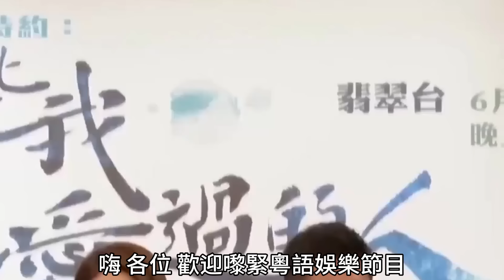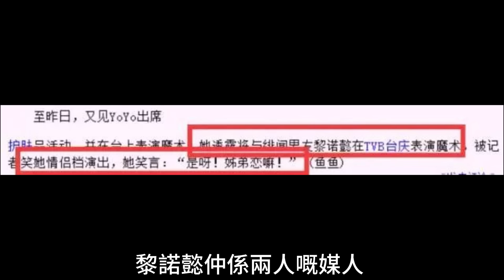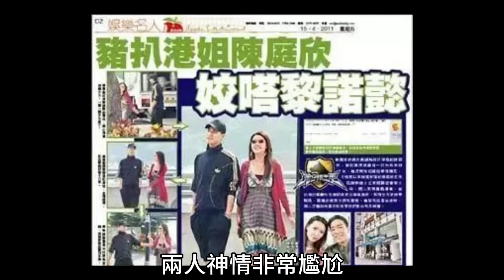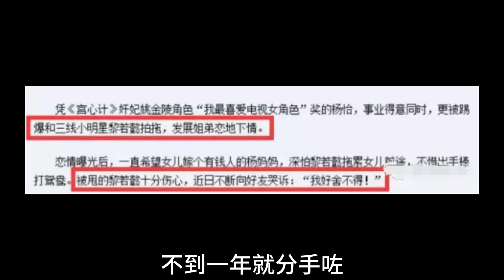5億豪門駙馬大翻身！ 黎諾懿身價千萬變 黎總，複式豪宅內景意外曝光，兒子天台當泳池玩！ 太瀟灑！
5億豪門駙馬大翻身！ 黎諾懿身價千萬變 黎總，複式豪宅內景意外曝光，兒子天台當泳池玩！ 太瀟灑！